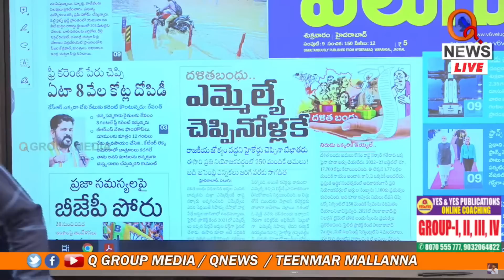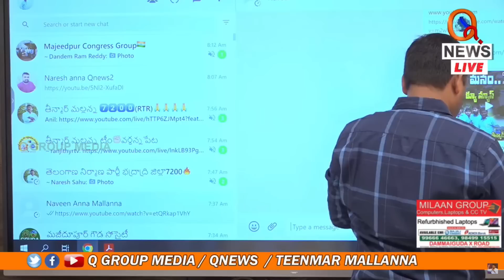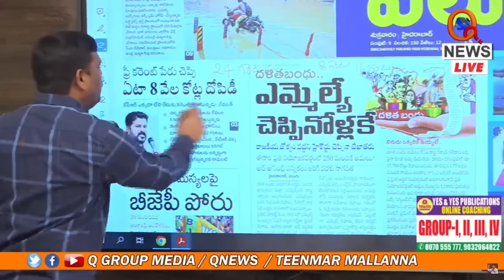బొక్కా బొర్ల పడ్డ కేటీఆర్ Teenmarmallanna I Shanarthi Telangana e-paper